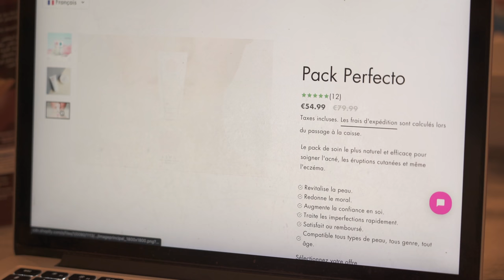QUAND T'ES CON ET PARENTS - NINO ARIAL FEAT Hillary, Giovany et Milo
Pour supprimer tous les boutons et avoir une peau parfaite -10% sur le site LENA COSMETIC

Ajoutez moi sur insta !!!

Merci aussi à Clément dugoujon qui a co-réalisé et monté cette vidéo

Pour les music j’ai utilisé celles libre de droit sur youtube mais j’ai aussi calé les sons de potes que je kiff !!!

J’ai ouvert un resto / fast-food indien à paris moi aussi

Au 13 rue de bagnolet 75020 PARIS
Ouvert tous les jours de 11h à 23h ( sauf le mercredi )
Livraison sur Uber Eat et Deliveroo
( Tout est halal )

J’espère que vous allez tous venir gouter c’est une TUERIE ! ( Les gens au régime, venez pas c’est mieux pour vous haha)

allez tchuss maniac !